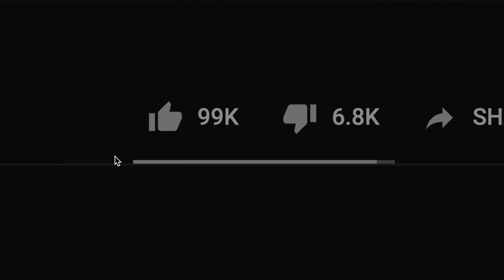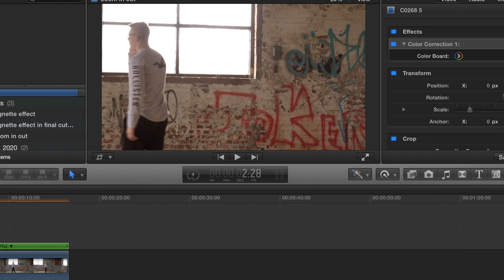Zoom In/Out Effect In Final Cut Pro X